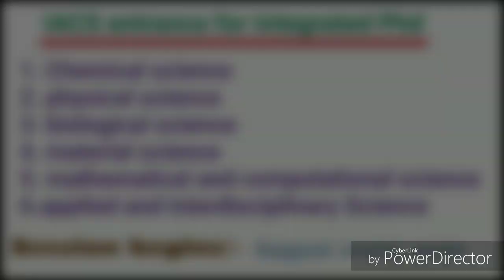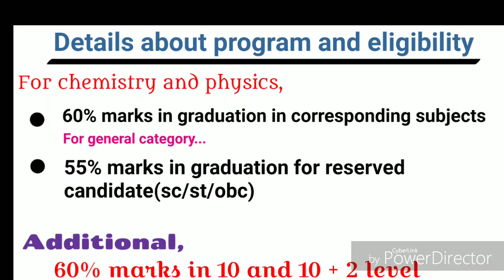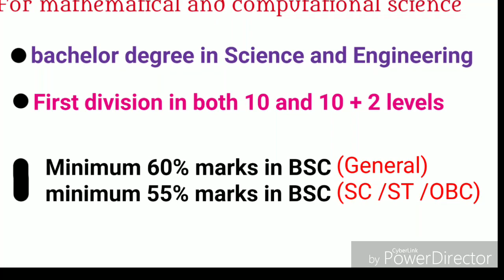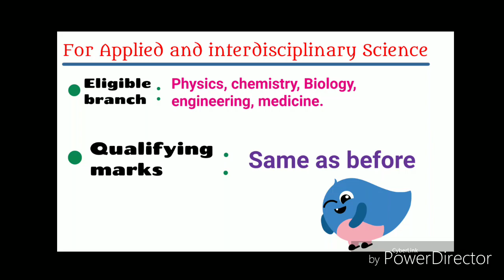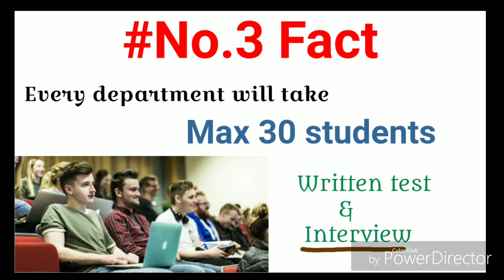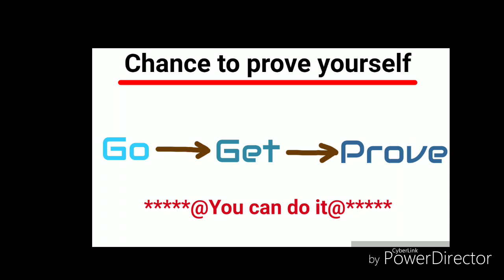MSc-phd from IACS kolkata/ Best Option for Non-Jam Qualifier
IACS KOLKATA MSc-phd ADMISSION 2018

Different mode of payment...
Application/Examination Fees: Rs. 1000/- (Rs. 500/- for reserved candidates) will have to be transferred electronically to the account of IACS (Name of the Account: Indian Association for the Cultivation of Science University, A/C no: 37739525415, State Bank of India, Jadavpur University Branch, Branch Code: 0093. IFSC: SBIN0000093). The electronic transfer reference number should be mentioned in the application form.

Mode of Payment: Payment can be made with either of the following options: 1) Directly by NEFT bank transfer if an applicant can avail Online Banking facility; 2) By depositing the amount at any SBI Counter having CBS facility; or 3) through SB Collect [Instruction for using SB Collect